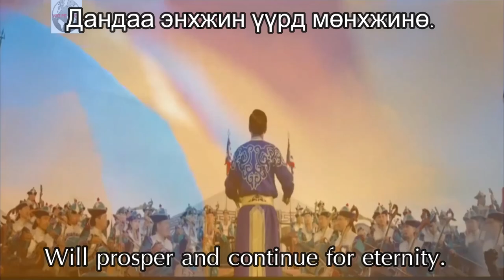"Монгол улсын төрийн дуулал" - National Anthem of Mongolia - เพลงชาติมองโกเลีย (New Version)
คลิปนี้ไม่ได้มีเจตนาลบหลู่หรือทำให้เกิดความขัดแย้ง คลิปนี้ทำเพื่อใช้ศึกษาเกี่ยวกับเพลงชาติและประวัติศาสตร์หากผิดพลาดประการใดขออภัยมา ณ ที่นี้ด้วย
This video clip is not intended to be malicious or controversial.  This clip was made for the purpose of studying the national anthem and its history.

เพลงชาติมองโกเลีย (มองโกเลีย: Монгол улсын төрийн дуулал) เป็นบทเพลงซึ่งประพันธ์ทำนองโดย บิเลจีน ดามดินซูเรน (Bilegiin Damdinsüren, พ.ศ. 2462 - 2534) และ ลุฟซานยามส์ มูร์ดอร์จ (Luvsanjyamts Murdorj (พ.ศ. 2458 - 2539) เนื้อร้องโดย เซนดีน ดามดินซูเรน (Tsendiin Damdinsüren, พ.ศ. 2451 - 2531) ตลอดสมัยระบอบคอมมิวนิสต์ในช่วงคริสต์ศตวรรษที่ 20 มองโกเลียมีการเปลี่ยนแปลงเพลงชาติหลายครั้ง เพลงแรกสุดคือ แองเตอร์นาซิอองนาล ("Монгол Интернационал" "Mongol Intyörnatsional") เนื้อร้องโดย Sonombalshiryn Bujannemech เรียบเรียงทำนองโดย Magsarshawyn Durgarshaw.[1] ใช้ระหว่างปี พ.ศ. 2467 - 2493 ต่อมาจึงเปลี่ยนเพลงใหม่ใช้ในช่วงปี พ.ศ. 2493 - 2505 และภายหลังก็ได้แก้ไขเพลงชาติอีกครั้ง โดยใช้ในระหว่างปี พ.ศ. 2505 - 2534 โดยนับตั้งแต่ปี พ.ศ. 2534 ซึ่งเป็นปีที่มองโกเลียมีการปฏิวัติประชาธิปไตย เพลงชาติมองโกเลียที่มีการใช้นั้นได้คงเนื้อร้องส่วนใหญ่ของเพลงชาติฉบับปี พ.ศ. 2493 ไว้ แต่มีการยกเนื้อร้องบทที่ 2 ซึ่งมีเนื้อหายกย่องผู้นำของสหภาพโซเวียตและมองโกเลียออกเสีย (กล่าวถึง เลนิน, สตาลิน, ชุคบาตาร์, และ ชอยบาลซาน)

ในวันที่ 6 กรกฎาคม พ.ศ. 2549 รัฐสภาแห่งมองโกเลียได้รับรองเนื้อร้องที่แก้ไขเพิ่มเติมให้มีเนื้อหาสรรเสริญเจงกิสข่าน จักรพรรดิมองโกลผู้ยิ่งใหญ่ เนื่องในโอกาสครบรอบ 800 ปีแห่งการสถาปนาจักรวรรดิมองโกล

[ English ]
The National Anthem of Mongolia (Mongolia: Монголулсынтөрийндуулал) is a hymn composed by Bilechin Damdinsüren (20th century Mongolia, the national anthem has been changed several times, the first being Anter Nacional ("Монголatsнтернационнаhir", "Mongolbтернационаtyл" Mongolbтернациотли "Mongolol. Bujannemech was composed by Magsarshawyn Durgarshaw [1] and was used during the year. From 1924 to 1950, it was changed to a new song between 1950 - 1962 and later revised the national anthem again. 1991, the year that Mongolia underwent a democratic revolution, the national anthem of Mongolia has largely preserved. The lyrics of the 1950's national anthem, but part 2, honored the leaders of the Soviet Union and Mongolia. (Mention Lenin) is part of the National Anthem of Mongolia, Stalin, Chukbaatar and Choibalsan).

On July 6, 2006, the Mongolian Parliament revised the poem to praise Genghis Khan. The great Mongol Emperor on the occasion of the 800th anniversary of the founding of the Mongol Empire